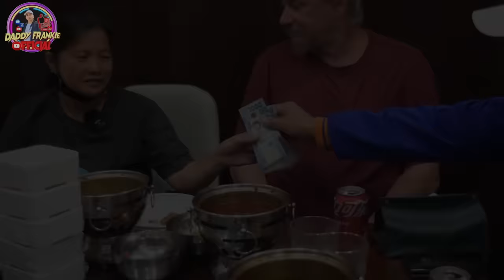Part2- Foreigner na Nanghihingi sa daan ng pagkain, Pinasaya namin ngayong pasko. Unli Kain at Damit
Part2- Foreigner na Nanghihingi sa daan ng pagkain, Pinasaya namin ngayong pasko. Unli Kain at bagong Damit.